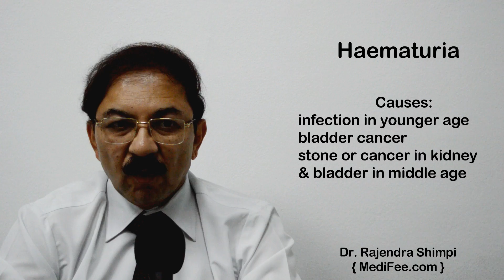Blood in Urine (Haematuria) - Causes, Types and Treatments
The meaning of Hematuria or Haematuria is red blood cells in the urine. Hematuria can occur due to some problem in kidney, bladder. Watch as Dr. Rajendra Shimpi explains about blood in urine, its causes, types and various treatments available for the same.